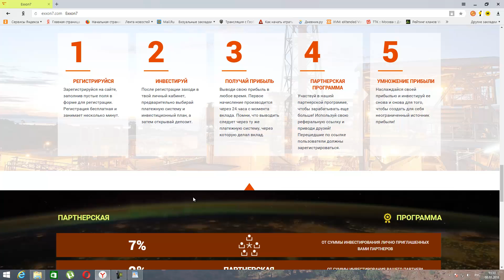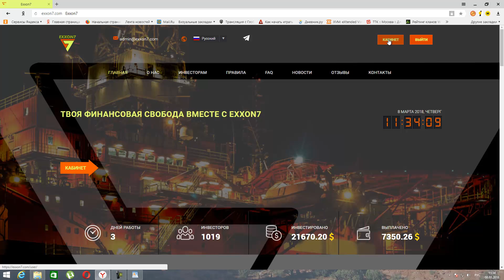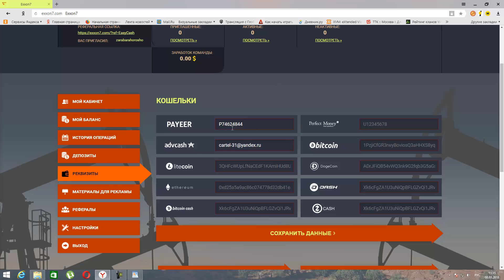EXXON7 - СКАМ !!!!!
Всем привет. С вами канал Easy Cash !!!
НОВЫЙ ХАЙП по заработку в интернете
Ссылка для регистрации- СКАМ!!!